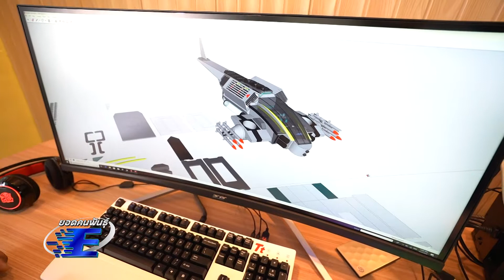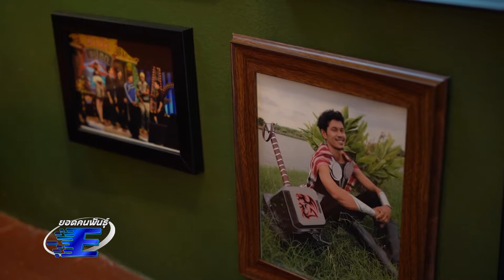EP19 ยอดคนพันธ์ุE ตอน นักพัฒนาเคสคอมพิวเตอร์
ออกอากาศวันอังคารที่ 5 พฤศจิกายน 2562 เวลา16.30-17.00น.
รีรัน วันเสาร์ที่ 9 พฤศจิกายน 2562 เวลา 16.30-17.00น.
ทาง สถานีวิทยุโทรทัศน์เพื่อการศึกษา กระทรวงศึกษาธิการ